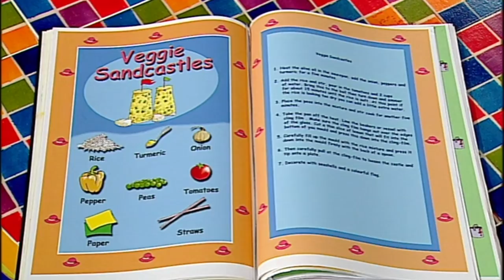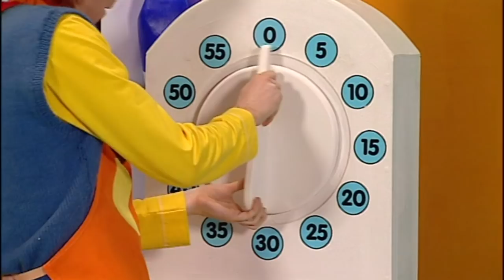Big Cook Little Cook | Making Veggie Sandcastles | Food Fun | Wizz Friends